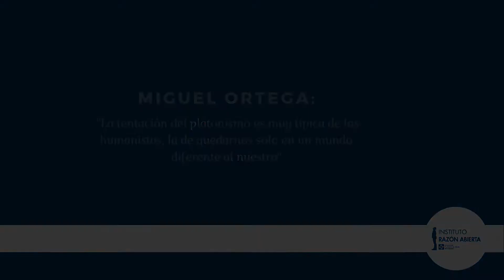Expanded Questions - Miguel Ortega: "La tentación del platonismo es muy típica de los humanistas"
El vídeo original está en español. Si quieres verlo en otro idioma, haz click en el botón de subtítulos que está en el propio vídeo, abajo a la derecha.

The original video is in Spanish. If you want to see it in another language, click on the subtitles button at the bottom right of the video.

La razón abierta no sirve de mucho si no alcanza la vida del aula, donde el profesor se pone en juego con cada alumno en el camino de búsqueda de la verdad. Entrevistamos sobre esto a Miguel Ortega, profesor de humanidades la Universidad Francisco de Vitoria.

Esta entrevista forma parte de la sección 'Expanded Question' del Instituto Razón Abierta que podrás encontrar en nuestro canal de YouTube y página web.